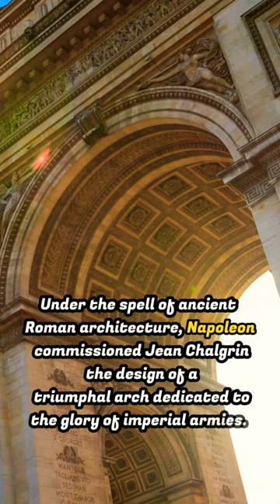Top 3 places to visit in Paris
top 3 places
best places to visit in france,